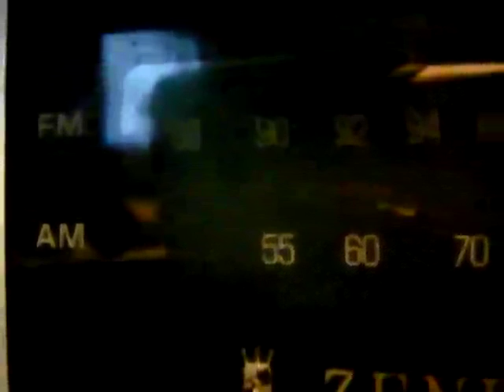CBS Radio Networks Channel 42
A film by Douglas Watts.